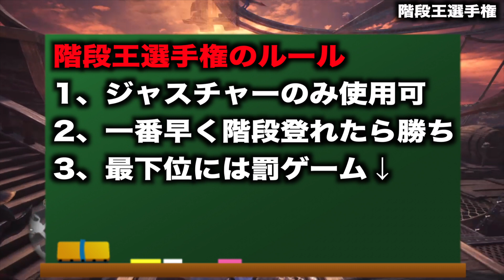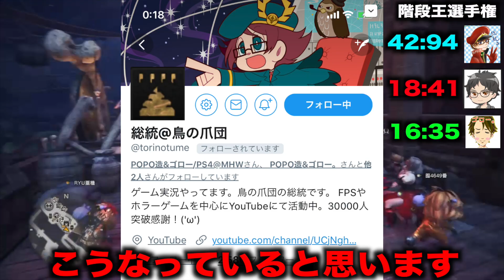【MHW】ジェスチャーだけで誰が一番早く階段登れるか選手権【モンハンワールド】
くだらなすぎて編集中もずっと爆笑してました。
集会所にある階段をジェスチャーだけで誰が一番早く
登れるかを決める選手権です。
史上最強にくだらない企画だったわwww

最新情報はTwitterをチェック！

＿人人人人人人人人人人人人人人人人人人人人＿
￣^^Y^Y^Y^Y^YY^Y^Y^Y^Y^Y^Y^Y^Y^Y^Y^Y^Y^Y^￣

◆お願い
　高評価やコメント頂けると、とても励みになります！
　是非、感想をお聞かせください♪
◆注意事項
　・プレイングは下手です。下手くそアレルギーの方は注意。
　・誤った情報をお伝えしてしまうことがございます。
　　是非コメント欄にて教えて頂けるとありがたいです。
　・テキトーに喋っていることも多く、的外れな発言や
　　意味不明な発言で不愉快にさせてしまうこともある
　　かもしれません。申し訳ないですがご了承ください。
　・一応MHシリーズは一通りプレイしてきました。
　　特にMHP2、 MHP2G、MHP3、MHX、MHXXは
　　死ぬほどやってて若干廃人化してました笑
　　エンジョイ勢ですが攻略情報は多少お伝えできるレベルです。

【スポンサーになってくれると喜ぶ】

　②右上のスポンサーボタン($マーク)を押す
　④これであなたもRYU団の一員ですw

◆現在のRYU団のメンバー
　RYU団長、レオン大佐、みさみさ大佐、わっちゃねーむ大佐
　ニーガン大佐、肉天ぷら大佐、ひで Хидэ大佐、タイムアロー大佐
　まっぴー大佐、Sekia中佐、大和中佐、ツノイ中佐、モノコーラ中佐

◆スポンサーになったらできること
　・名前の横に専用バッジが表示されます
　・生放送などでメンバーしか使えない絵文字で目立てます！
　・生放送などでコメントを読み上げやすくなります！
　・メンバーのみ閲覧可能なコンテンツにアクセスできます

【絶対見て欲しい動画とか】

【SNSなど】

◆遊んでるタイトル
「MONSTER HUNTER WORLD モンスターハンター：ワールド」

◆素材提供
　・PIXTA

【自己紹介】

◆自己紹介◆
RYUと申します。UUUM所属。
のんびりと動画を作ったりしながら
好き勝手やってなんとか生きています。
活動内容は「ゲーム実況」が主。
リクエストなども受け付けています。
何かあれば事務所までご連絡ください。

★お手紙などはこちら▶︎〒106-6137 東京都港区六本木 6-10-1